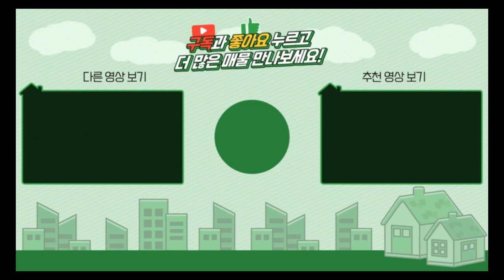양평전원주택 / 매매5억9천 / 옥천면 천상의조망권과 관리끝판왕 한옥주택매물 / 양평급매물 / 대원부동산 240220-1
▶ 매물번호 : 240220-1
▶ 중개대상물종류 : 단독주택,주차장,창고
▶ 거래형태 : 매매
▶ 가격 : 5억 9천만원
▶ 입주가능일 : 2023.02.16 이후 협의가능
▶ 소재지 : 경기 양평군 옥천면 용천리
▶ 토지면적 : 611㎡(184평), 건축면적 : 주택 121.38㎡(36.71평), 창고 12.9㎡(3.9평), 주차장 40.95㎡(12.38평)
▶ 용도지역 : 농림지역,보전관리지역
▶ 건축구조 : 일반목구조
▶ 총층 지상/지하 : 지상 1층
▶ 방수/욕실수 : 방 3개 / 화장실 1개
▶ 방향 : 서향
▶ 난방 : 기름보일러
▶ 사용승인일 : 2010년04월27일
▶ 주차대수 : 2대
▶ 기타시설 : 공동지하수, 정화조

사무소명칭/대표 : 대원공인중개사무소 / 대표 김대원
중개사무소 등록번호 : 제 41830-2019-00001 호
사무소위치 : 경기 양평군 양평읍 중앙로 107 3층 301호